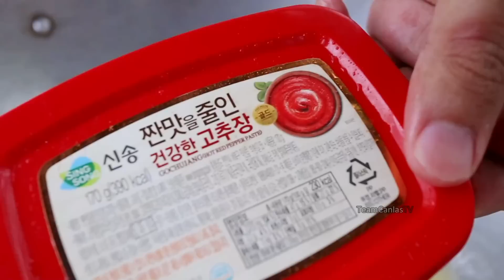KOREAN STYLE LECHON KAWALI (HD) | BACKYARD COOKING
Oppa na Lechon Kawali!

Available na ang ating MERCH sa SHOPEE!